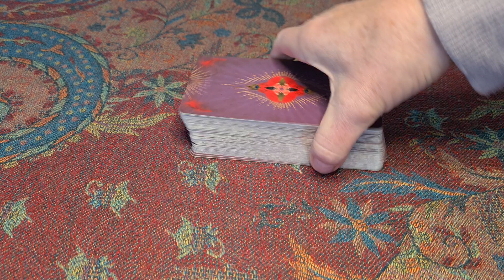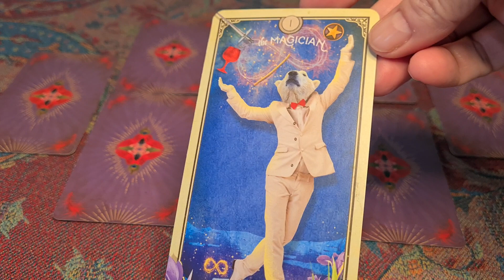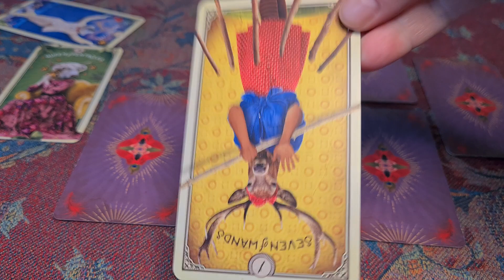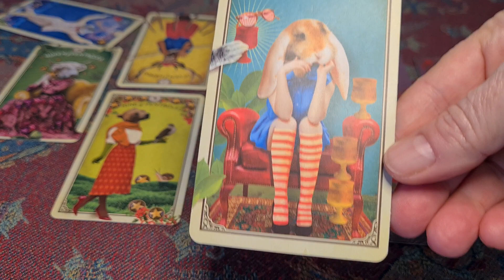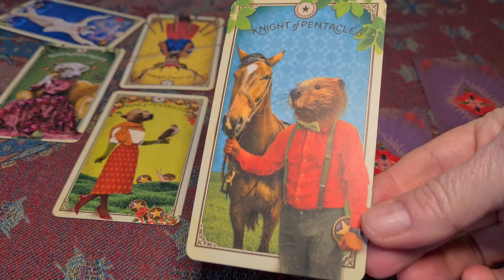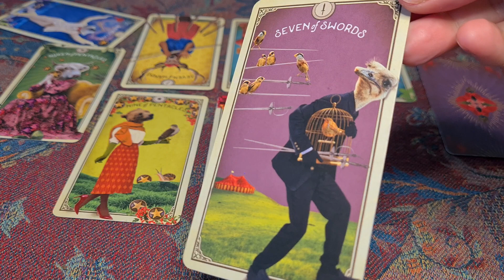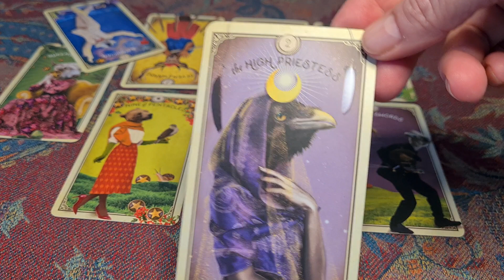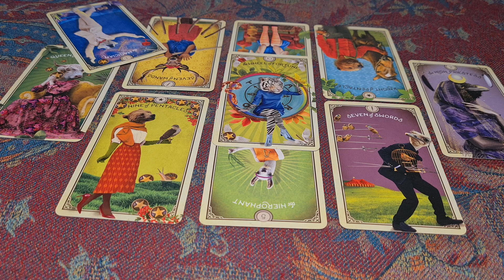501. Harkle backers, backing away?